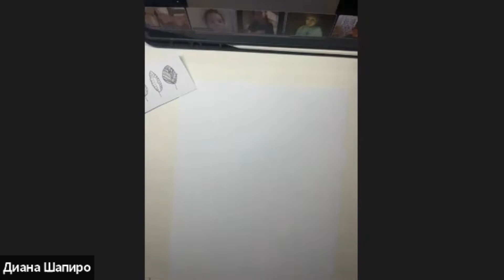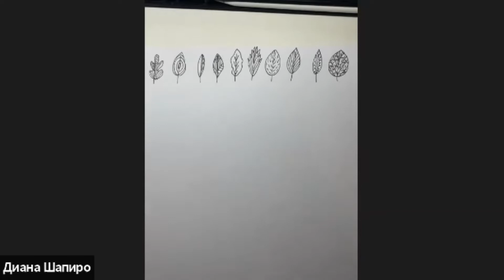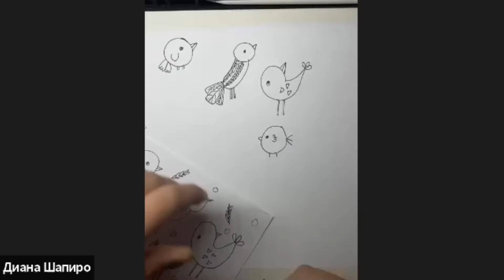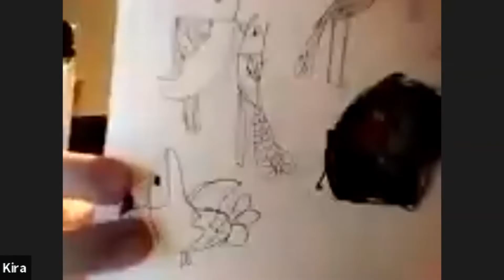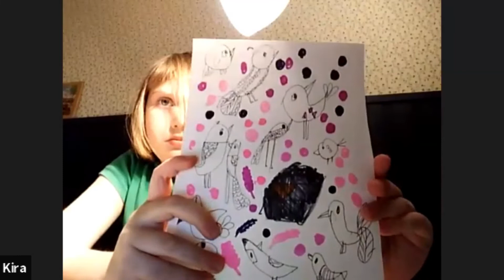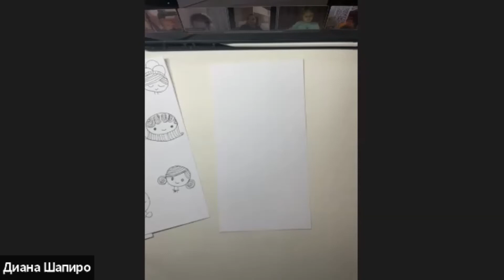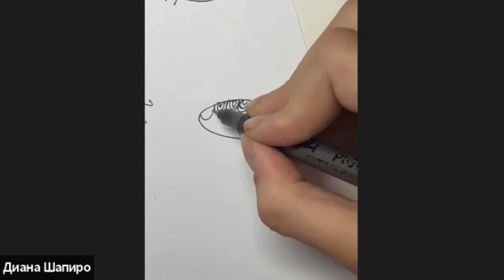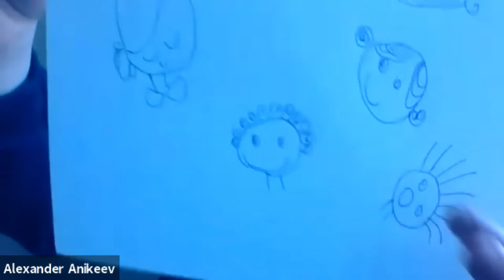Рисуем дудлы птичек, листиков ▶ Рисование акварелью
❤️Рисование с Дианой

Рисуем весёлых животных простыми линиями:)
Привет! Меня зовут Диана, мне 11 лет и я обожаю рисовать❤️!
Я готова рисовать целыми днями и любыми способами🙌
Я рисую акварелью, маркерами, карандашами, пастелью, акрилом, маслом 🎨
Тренируюсь в каллиграфии, литтеринге, скетчинге и графике✍️
И я очень хочу помочь понять, что рисовать может каждый  - это просто, весело, интересно и увлекательно🎨
Предупреждаю, рисование со мной очень заразительно 🎨🌈
Сегодня на занятии будем придумывать из клякс разных животных и морских обитателей 🌈
Материалы:
🎨листы А4 и A5
🎨маркеры
🎨цветные карандаши, ручка гелиевая чёрная ( или любая ручка с чёрной пастой для обводки, которую хорошо и чётко видео на бумаге)